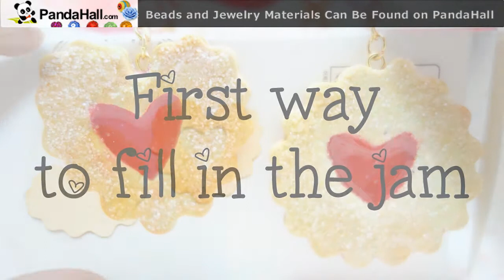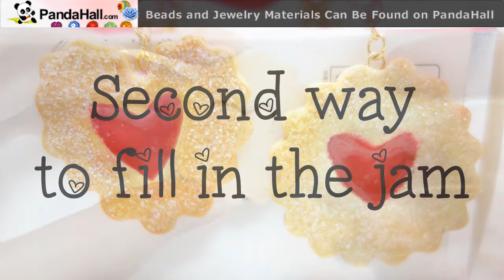NEW! DIY Linzer Cookie Polymer Clay Tutorial - How To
DIY Dewberry Cookie Polymer Clay Video Tutorial
DIY Valentines Heart Cookie Polymer Clay Video Tutorial

As you can probably tell that I am obsessed with Valentine's themed crafts because the colors are just amazing and I grew up obsessed with the heart shape!! Linzer cookies are almond flavored cookies with a layer of jam in the middle. It's one of my fave cookies out there! It looks really cute and yummy! It's the perfect Valentine's day cookie tutorial!

This tutorial includes on how to make clay look like it's covered with sugar! Also, if you are looking for a realistic jam polymer clay tutorial, then this one's for you too! :)

All the products used for this tutorial will be posted on my blog. So head to my blog if you want to see more photos and to know what items were used for this tutorial! :)